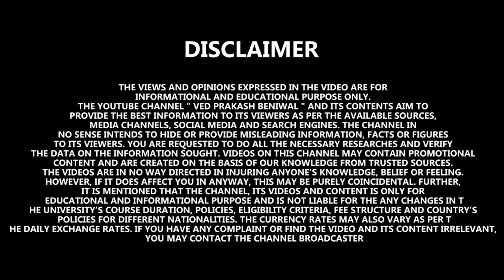Good News : Ukraine Returned Students can Study in 60 Karnataka State Medical Colleges | MBBS 2022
Karnataka health and medical education minister k Sudhakar clarified that the students will not be officially absorbed into the colleges. Notably, no additional fee will be charged from the students.
He state government will help 700 medical students, who returned to the state from war-torn ukraine, continue their education in 60 karnataka medical colleges, said health and medical education minister k sudhakar after a meeting with the students at the vidhana soudha on monday.
The minister, however, clarified that the students will not be officially absorbed into the colleges. Notably, no additional fee will be charged from the students.
Addressing a press conference after the meeting, he said that a high-level committee has been formed comprising the principal secretary of the medical education department, director of medical education and rguhs vc, among others, and the committee has been asked to submit a report on possible ways to rehabilitate the students. Based on the report, the state government will request the centre and the national medical council to take necessary measures.
“we are all hopeful that the war will come to an end soon. We have to watch out for the developments in ukraine and make an appropriate decision based on the situation. We will also have to take the best possible decision within the existing legal and regulatory framework,” he said. The minister added that prime minister narendra modi has already initiated several measures to protect the future of the students and revive the country’s medical education system.
“today, I have interacted with them, heard them and shared their concerns not just as a minister but as their elder brother. First of all, we are all very happy and relieved that we could bring them back safely. It was not an easy task to bring back citizens from a war-ridden country. Our union and state governments put in a lot of efforts to bring them back safely,” he added.

⏩ Must Watch:-

➤ Mbbs in Abroad| Reality of one time Payment| Reality of Imposter | Website Analysis of Yukti Belwal